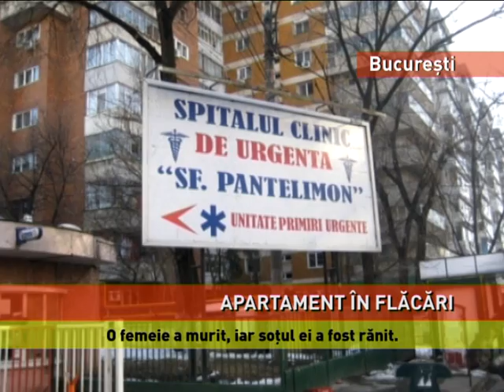Incendiu violent, în București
Incendiu într-un bloc din sectorul 3 al Capitalei! O femeie de 79 de ani a murit, iar soţul ei a fost rănit, după ce apartamentul în care locuiau a luat foc. Pentru stingerea incendiului, care nu s-a extins la alte locuinţe, pompierii au intervenit cu două autospeciale de stingere şi trei ambulanţe SMURD. Cei doi soţi au fost găsiţi în apartamentul lor, în stare de inconştienţă. Au fost scoşi afară, pentru acordarea primului ajutor. Bărbatul, în vârstă de 82 de ani, a fost stabilizat şi transportat la Spitalul de urgenţă Sf. Pantelimon. Soţia acestuia, însă, nu a putut fi salvată. Oamenii legii urmează să stabilească ce anume a declanşat incendiul.